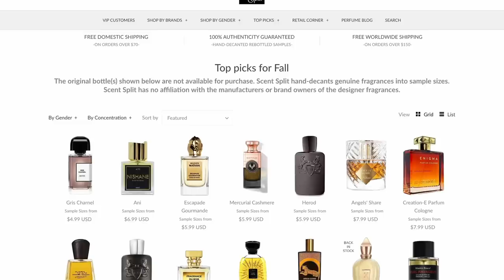Sexiest Niche Fragrances For Men 2022 🔥 CurlyFragrance Smells Ms Fresh List Blind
Scent Split offers a HUGE collection of samples!

14. Daniel Joser Ambre Tabac
12. Parfums de Marly Layton
10. MFK Oud Satin Mood
8. Odyon Dubai Scorpion Intense
2. U.S 🇺🇸 ($35 OFF use 'CURLY')
EU 🇪🇺 (€35 OFF use 'CURLY')
UK 🇬🇧 (£35 OFF use 'CURLY')

⭐ Try fragrances at the comfort of your home
⭐ Sample 10 niche fragrances for the same price of 1 bottle, find out what you really like 😍
⭐ 100% authentic fragrances 💯
⭐  Scent Split is specialized in hard to find niche fragrances 😎
⭐ They also deliver large decants, good for one month supply
⭐  They also sell full bottles at retail price 🤑
⭐ VIP pass; the most dedicated customers get a VIP status that grants them discounts and special offers 👌
⭐ High quality glass spray bottles 🎁
⭐ Sign up for the newsletter to receive offers!

⭐ TOP 10 DESIGNER FRAGRANCES  🔥 ALL TIME FAVORITE DESIGNER MEN'S FRAGRANCES

⭐ TOP 10 BAD BOY COLOGNES 😎 WOMEN LOVE THESE ON MEN 😍

⭐ TOP 10 SIGNATURE SCENTS 💥 BEST VERSATILE FRAGRANCES 💥 EVERYDAY COLOGNES

⭐ TOP 10 FRAGRANCES TO ATTRACT GIRLS! 💥 COLOGNES WOMEN LIKE ON MEN 😍💥